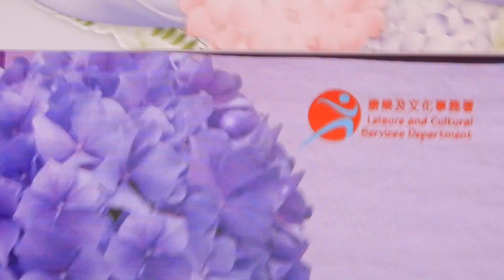Bangladesh cultural dance_Hong Kong Flower 2023